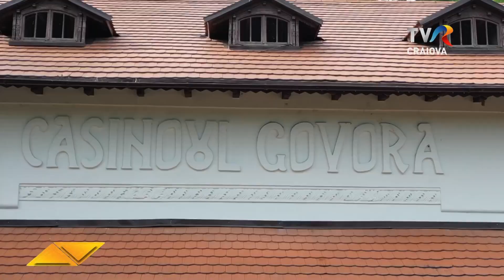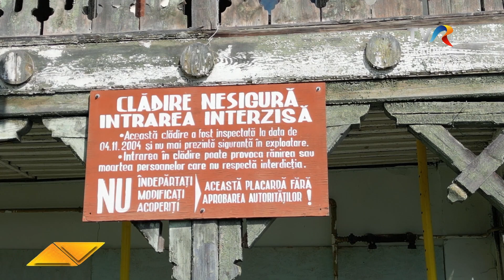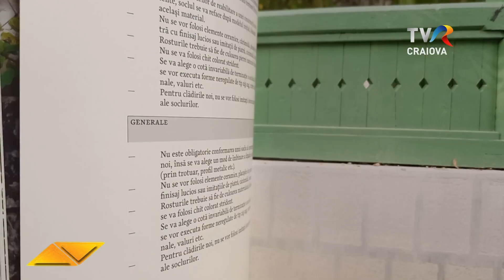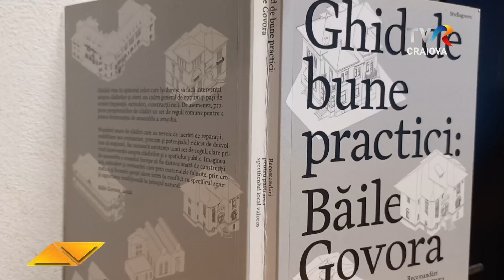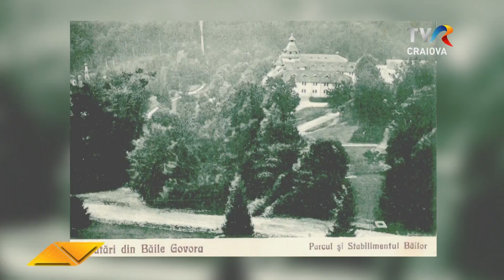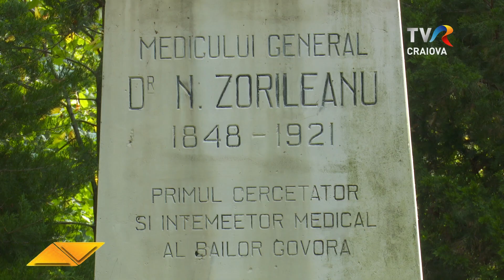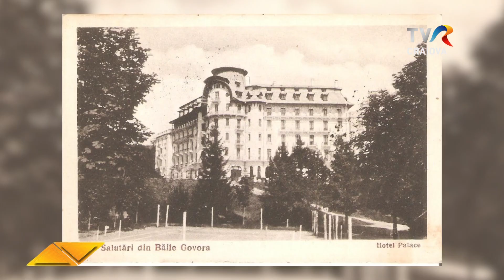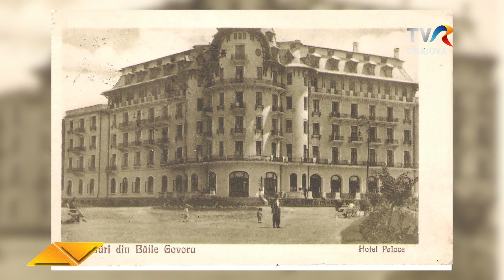Cu cărțile pe față - Băile Govora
Invitați Radu Tîrcă –arhitect,  Studio Govora,  Ștefania Tîrcă – arhitect, Studio Govora, Irina Leca – istoric de artă, Studio Govora

Cu cărțile pe față vorbim în această ediție despre una dintre cele mai cunoscute și importante stațiuni balneare din România, despre felul în care se încearcă salvarea patrimoniului istoric construit și a specificului acestuia, despre identitate și moștenire culturală. Stațiunea Băile Govora a fost înființată în 1887 la insistențele prim-ministrului I. C. Brătianu, iar în 1910 a fost dezvoltată după planul vizibil și astăzi. Care sunt poveștile locului, care este starea actuală  și cum poate fi păstrată moștenirea culturală a Băilor Govora, dar  și cum se pot dezvolta proiecte pentru revitalizarea acesteia, despre toate acestea vorbim cu tinerii specialiști care au înființat Asociația StudioGovora.

Realizator și moderator Mirela Giodea    ​